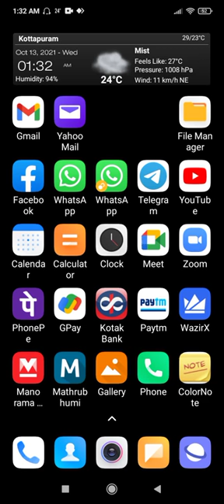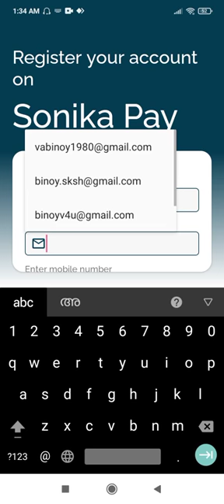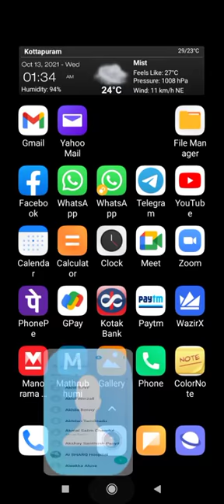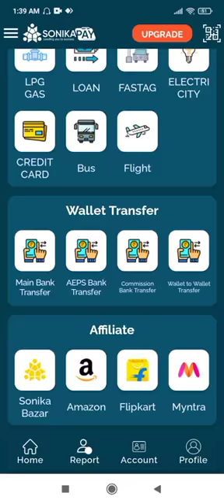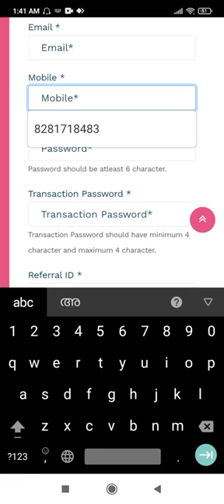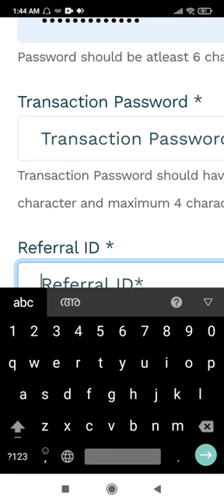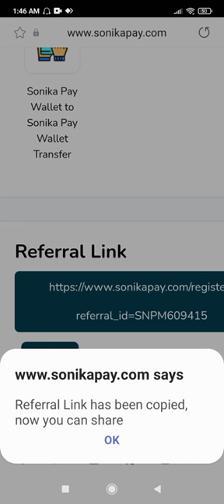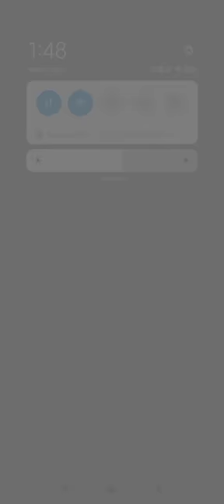SONIKA PAY | REGISTRATION PROCESS | എങ്ങന്നെയാണ് രജിസ്റ്റർ ചെയ്യേണ്ടത് എന്ന് നല്ലപോലെ പറഞ്ഞുതരുന്നു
SONIKAPAY - 3 തരത്തിൽ ഉള്ള Registration മാർഗങ്ങൾ

Referral Id : SNPM584109

*Investment - പൂജ്യം രൂപ*

*ചെയ്യേണ്ട ജോലി*
1.*നിങ്ങളുടെ Mobile Recharge,Post Paid bill,DTH Recharge,KSEB BILL എന്നിവ ഈ സൈറ്റിലൂടെ Pay ചെയ്യുക*

2.*ഇതേ പോലെ ചെയ്യാൻ പറ്റുന്ന  ആളുകളുട ടീം Free ആയി സൃഷ്ടിക്കുക*

3.*10 ലെവൽ വരെയും ഈ ടീം വളർത്താവുന്നതിന്റെ മാക്സിമം വളർത്തുക.അവർ ഓരോരുത്തരോടും അവരുടെ bill payment ഇതിലൂടെ ചെയ്യാൻ പ്രേരിപ്പിക്കുക*

*നല്ല ഒരു ടീം ഉണ്ടാവുകയും അവർ bill payment ഇതിലൂടെ ചെയ്യുകയും ചെയ്താൽ, നല്ല ഒരു Monthly Income ലഭിക്കുന്നു. Bill payment ചെയ്യുന്നവർക്കും ക്യാഷ് ബാക്ക് ലഭിക്കുന്നു*